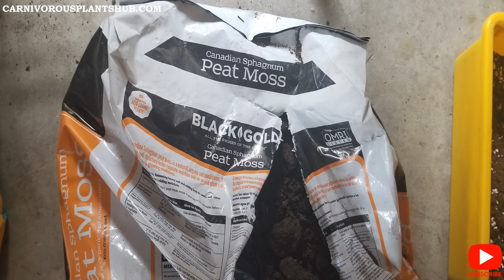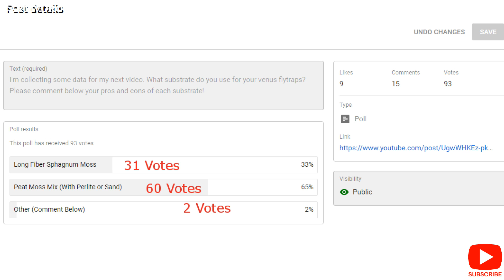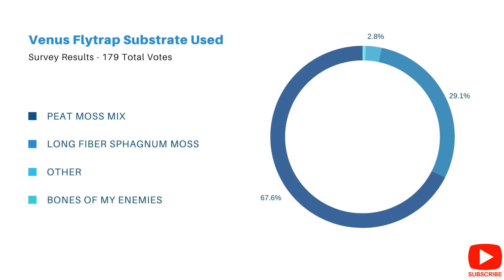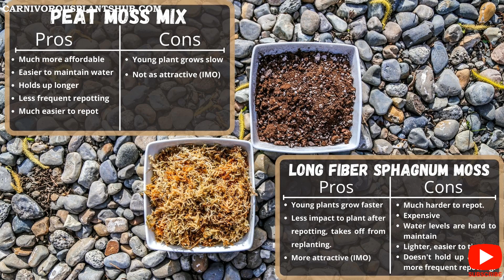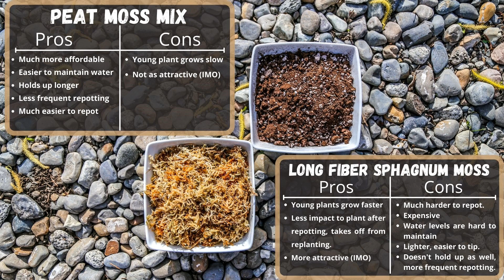Peat Moss Vs Sphagnum Moss: Best Venus Flytrap Soil Mix Substrate - What Is The Difference?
Please support my small business! Buy Soil For Your Carnivorous Plants
Or it comes in a kit with a planter

Buy carnivorous plants from the most trusted and experienced carnivorous plant nursery around. Click below to explore their wide selection!

Lights For Wire Shelfing
Barrina 2ft Grow Light
Barrina 4ft Grow Light
Wire Plant Shelf I Use

Carnivorous Plant Supplies & Equipment
My Favorite Mister
Tweezer & Scissor Kit
Long Fiber Sphagnum Moss
Peat Moss
Silica Sand
Nice Looking White Plastic Planter
My Favorite Mister
Portable Garden Pump
Watering Can
TDS Water Meter
Reverse Osmosis Kit
Maxsea Fertilizer (Amazon)

Today we are going to talk about the pros and cons of using peat moss vs sphagnum moss as a substrate for growing a venus flytrap. I do my best
to break down which substrate would work better for each kind of grower.

I determined, if you are a beginner you should probably go with peat moss as there is less chance to kill your plant but it will grow slower. If you are more experienced and have a good grip on water levels then I would recommend  going with long fiber sphagnum moss as your venus flytrap will grow 2-3 times faster.

It really comes down to what your experience level is and what your comfortable with. Both seem to grow about the same once they hit adulthood in both soil mixes. It might come down to which one you enjoy looking at. I prefer the look of the sphagnum moss but I know a lot of people appreciate the earthy look of peat moss.

Hopefully, you have enough info to make up your mind! Sound off in the comments with any questions or opinions you might have!